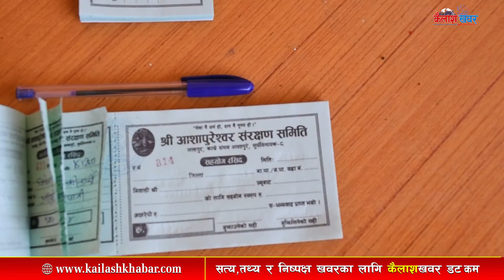Kailashkhabar HD || मनको मनोकांक्षा पुरा गर्ने आशापुरी महादेव, सुन्दर, शान्त र रमणीय स्थान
मनको मनोकांक्षा पुरा गर्ने आशापुरी महादेव, सुन्दर, शान्त र रमणीय स्थान
Program :
Guest :
Presenter/Producer :
Camera:
Editor/Colorist :